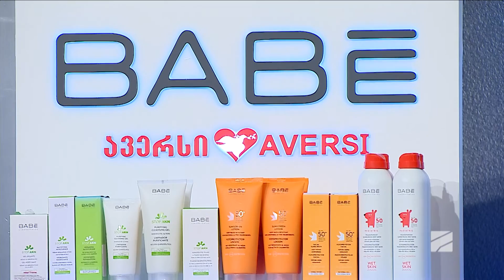პირის ღრუს ჯანმრთელობა-ნინო წილოსანი, ნინო ხიმშიაშვილი, ნათია ნაცვლიშვილი; ექიმები-2023.06.24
რუბრიკა მითია თუ რეალობა;
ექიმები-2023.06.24